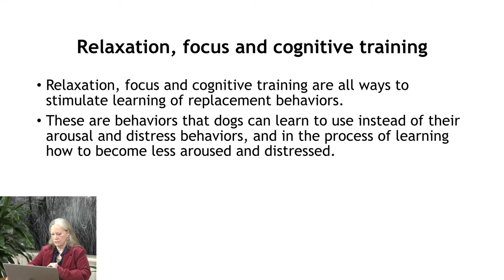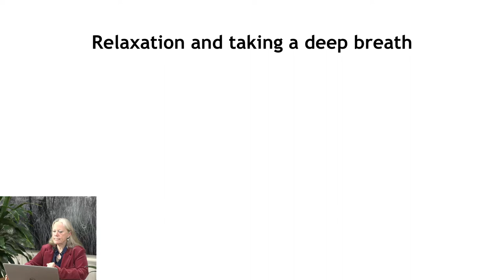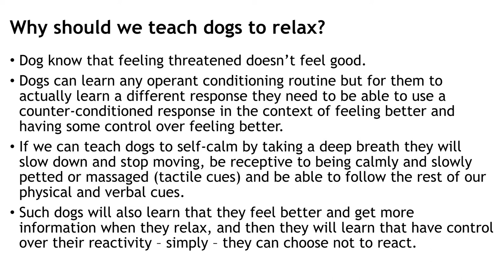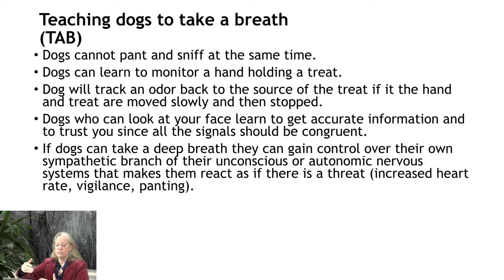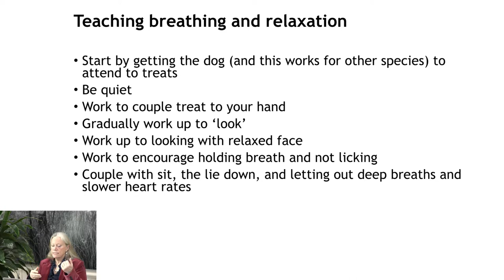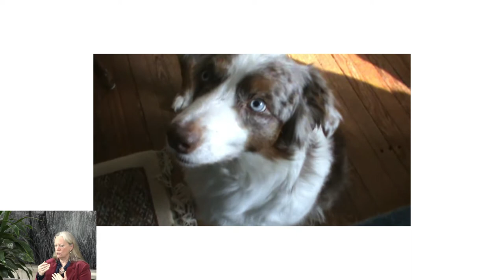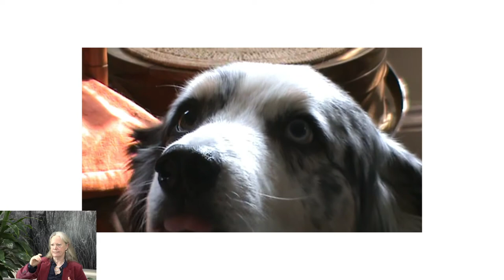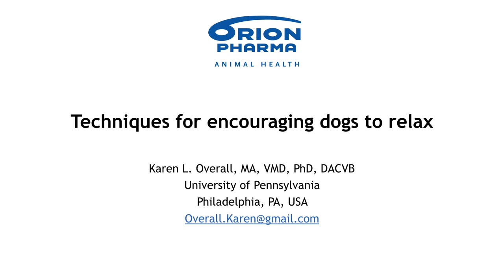Dr. Karen L. Overall: Techniques For Encouraging Dogs to Relax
Dr. Karen L. Overall, a Specialist in Veterinary Behavioral Medicine, shares in this video some amazing relaxation techniques for dogs that she has created. They are a great way to teach dogs how to settle down.